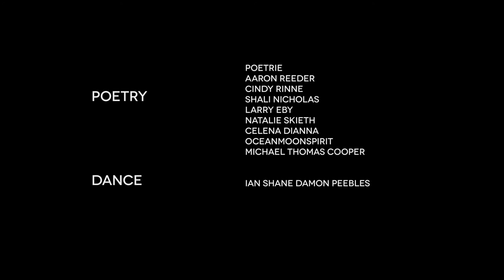Art in the Alley 6 Promo - June 9th, 2013 - Augie's Coffee House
Art in the Alley 6 (WATCH IN HD!)

Come be a part of growing art movement in Redlands, California. Art in the Alley season number 6. Sunday, June 9th, 12-6:30 pm. Over 35 artists: painters, sculptors, collage, jewelry, fiber art, photography, and more! Over 6 musicians (acts), poetry throughout the day, and Augie's Coffee, Apart of the DTR (Downtown Redlands) Art walk.

In order of appearance:
Owen Klaas
Aeron Brown
Christine Curry
Jules Ebe
Nick Bahula
Darrel Johnston

Filmed/Edited/Produced by Glenn Blanco
Music composed/created by Glenn Blanco

Like Art in the Alley 6 on facebook!

And join the Art in the Alley Community!

Special thanks to Aeron Brown (Coordinator) and Augie's Coffee House!

Logo Art (Edited with Permission from the original painting/work):

In order:

Owen Klaas
Nick Bahula
Aeron Brown
Jules Ebe
Alex Valenzuela
Christine Curry